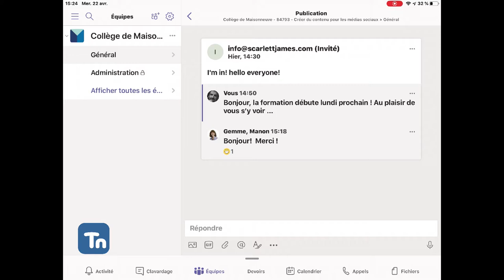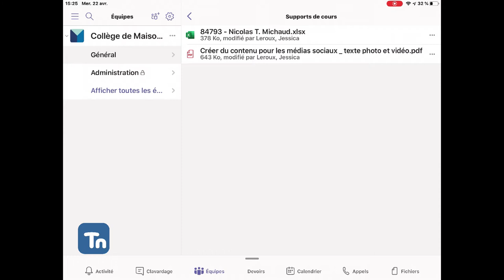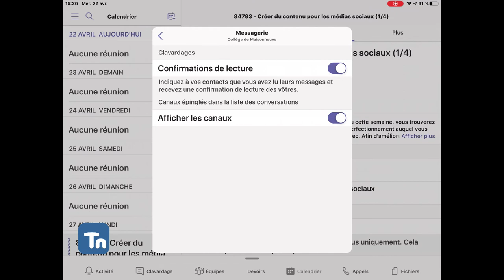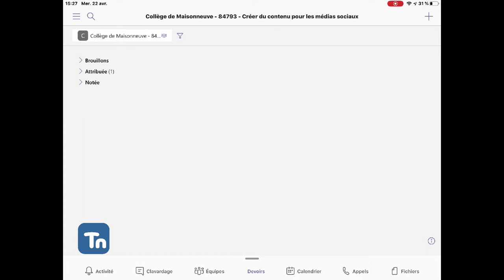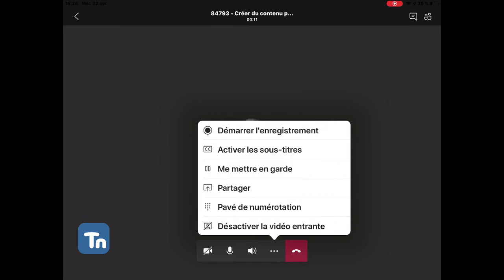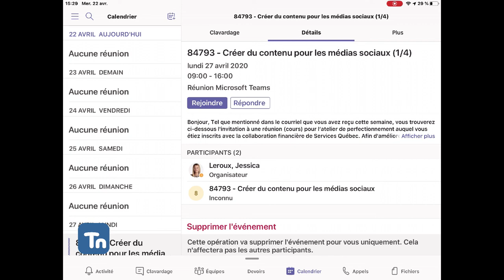Microsoft TEAMS : interface TABLETTE et TÉLÉPHONE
Ce podcast explique les bases pur se connecter à Microsoft TEAMS pour les périphérique mobile pour iPAD et Android. La version pour iPhone et téléphone Android coupait le son… La seul différence dans la version tablette c'Est la dimension et le sens vertical.